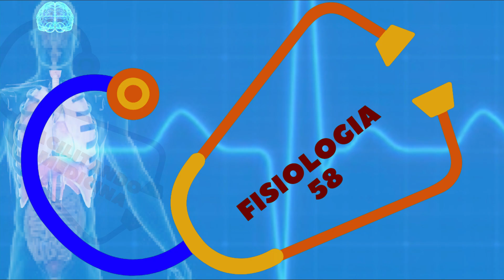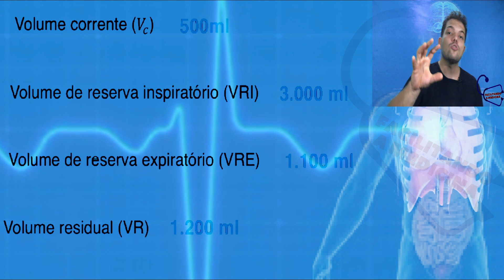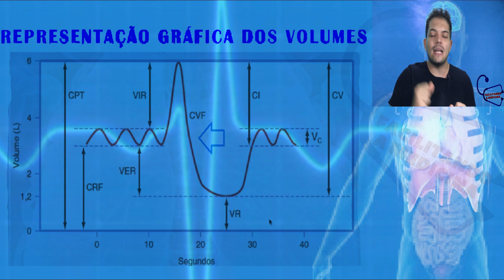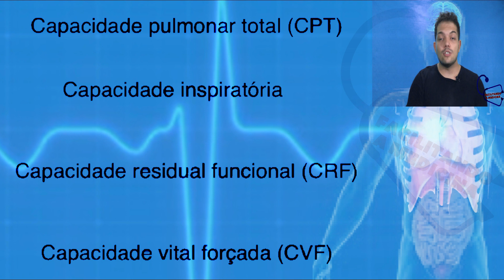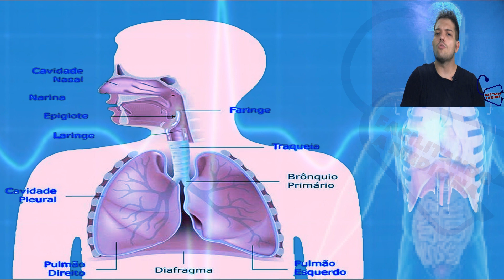VOLUMES E CAPACIDADES PULMONARES (FISIOLOGIA HUMANA) - FISIOLOGIA DE GUYTON FISIOLOGIA RESPIRATÓRIA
As capacidades pulmonares são sempre formadas pela soma de 2 ou mais volumes pulmonares. Capacidade pulmonar total (CPT): volume máximo a que os pulmões podem ser expandidos com o maior esforço, ou seja, representa a quantidade total de ar presente nos pulmões na inspiração máxima.